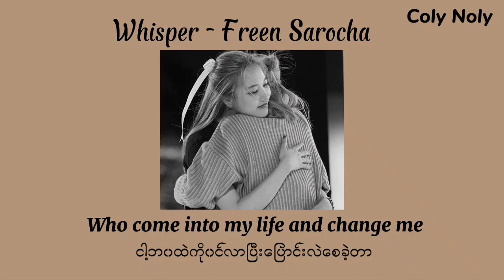Whisper-Freen Sarocha Mm Sub